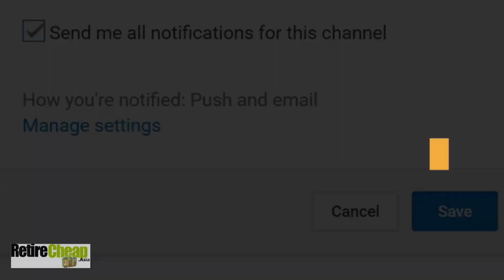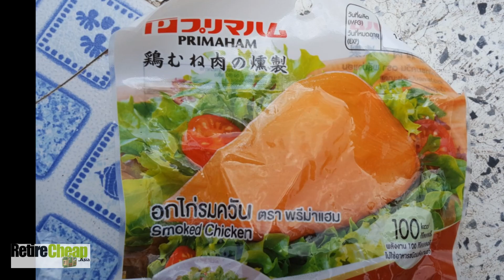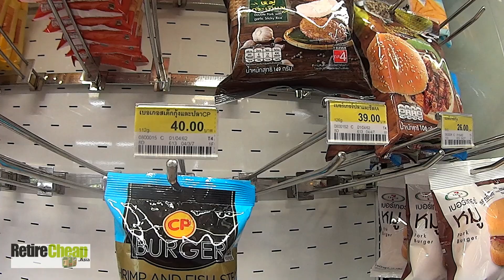Isaan Food? - A Good Option for Expats - TIMyT 080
Download link for the 7 Most Stressful Financial Concerns for Retirees and How Moving to Thailand Eliminates Them.

I'm always getting asked by my members about food in Thailand. Many are worried about what they would eat while they are visiting or living in a part of Thailand called Isaan. There is a lot of strange food that is eaten by the locals in Isaan. Much of which foreigners don't really take a liking to.

Exclusive RetireCheap.Asia membership site - all the REAL life details you need to live in Thailand plus connect with other like-minded people

I have seen that is made out of lizards, burgers made out of scorpions and other things that just make me shake my head and wonder how they ever got to become part of the Isaan cuisine.

But luckily as I always say, "there's always an option"! Even when you're in Isaan you can find food to a foreigners liking. And it doesn't even cost a lot of money and I think it's quite delicious as well. It might not be food that I would eat on a regular basis but I certainly enjoy the availability and option that I'm going to show you in the video. Enjoy!

For more videos, books on retiring abroad and a Retirement Budget Calculator go check out